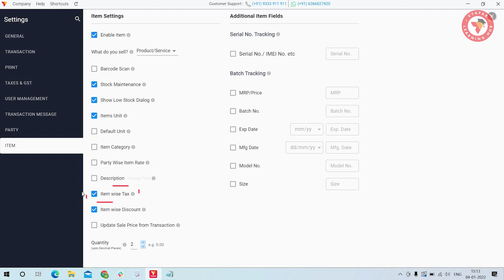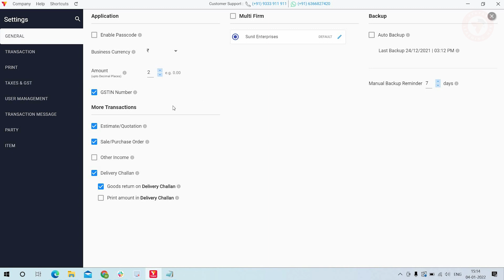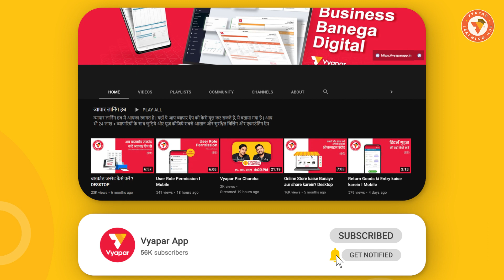Transaction wise tax v/s Item wise tax I Billing Software I Desktop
. Aaj is video mein hum janange ki-
1. Transaction wise tax kya hota hai?
2. Item wise tax kya hota hai?
3. Transaction wise tax aur item wose tax mein antar kya hota hai?
4. Tax ka transaction mein istemal kab aur kaise karein?